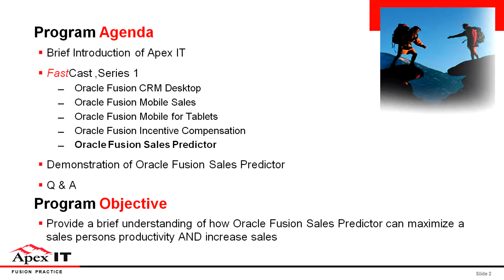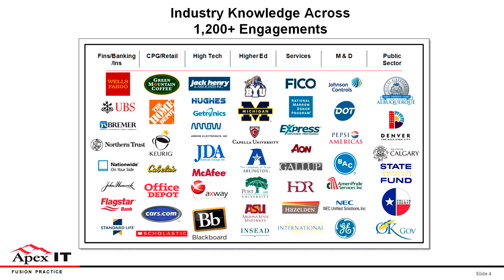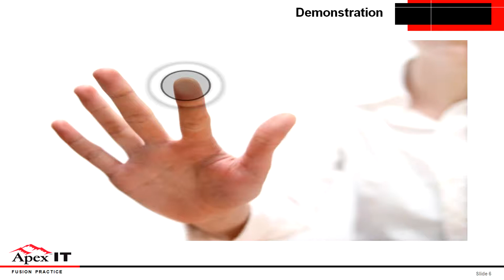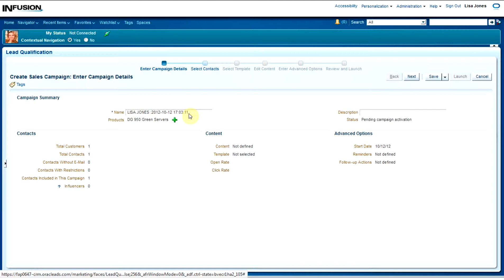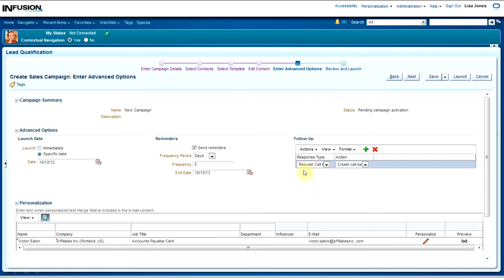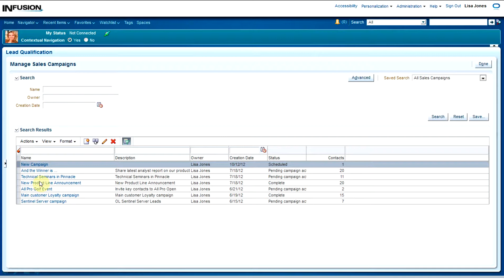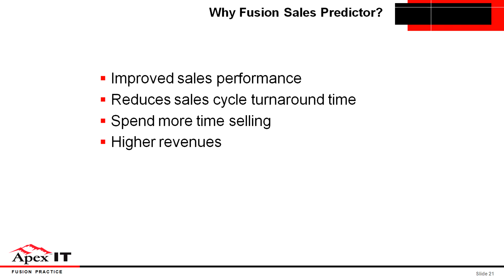Oracle Fusion Sales Predictor FastCast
A short webinar that provides a brief understanding of how Oracle Fusion Sales Predictor can maximize a sales persons productivity and increase sales.